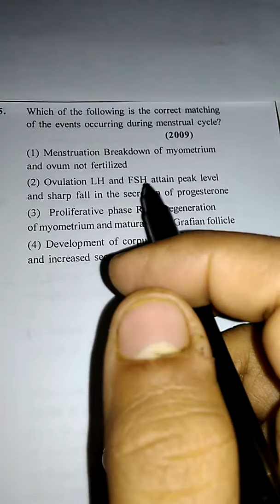25 15 HUMAN REPRODUTION